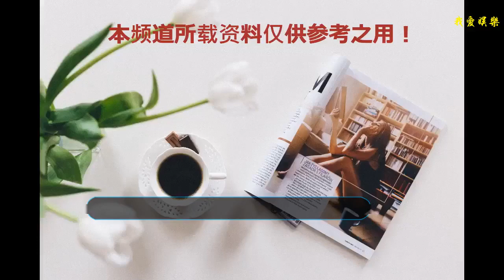38歲殷桃現身活動，身穿超低抹胸禮服，油光滿面變大媽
38歲殷桃現身活動，身穿超低抹胸禮服，油光滿面變大媽
    近日，久未露面的殷桃出現在某個活動的現場，那天的殷桃，穿著一件超低抹胸的灰色禮服，脖子上的首飾也是非常夸張，一看看下來，她身上顯露出的貴氣，貴婦氣質滿滿。
    話說如今的殷桃已經三十八歲了，相比之前，她的身材似乎有些發胖，還有就是那抹胸打扮，感覺她是年齡越大越性感呀。不過殷桃這身材還好，這點微胖更襯出她的韻味。有些網友甚至打趣道，現在的殷桃感覺好看多了，不過于豐滿，剛剛好；太瘦的她反而有點怪怪的。
    不得不說，現在的殷桃是韻味更十足了。但細看她的妝容，小編怎么感覺有些油膩？你看她油光滿面的樣子，看樣子這個是濃妝呀，這可直接讓她變成了大媽，這是她得罪了化妝師的緣故？
    與此同時，看到殷桃的這個造型，我們會不自主地想到她所飾演的武則天，盡管她的氣質不大能夠表現出武則天的霸氣，但她那身微胖的身材，也是較好地表現了當時以胖為美的審美，當時她演繹出來的風韻猶存的感覺，真是直抵人們的心靈。
    話說那年，小編認識殷桃是在《大珍珠》那部戲里，小編第一次看到如此清新的女孩。在不同的年齡階段，演繹出來的不同年齡層的感覺，真是非常到位，以至于當時是廢寢忘食地追這部電視劇。
    而后，小編也是成為殷桃粉。后面她的影視劇，都要追。特別是近些年的那部雞毛飛上天，她在里面飾演的駱玉珠，真的是一個很有味道的女人，霸氣又溫柔，真是想時刻把她捧在手上。
    對此，大家覺得殷桃這類型的女子可愛不，你喜歡她這種微胖的身材，你是喜歡瘦還是微胖？歡迎評論。